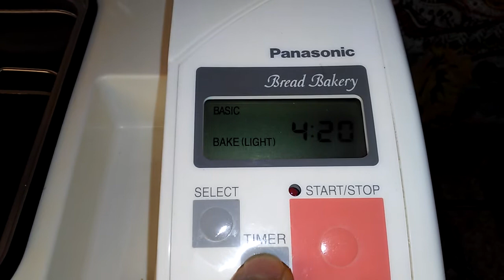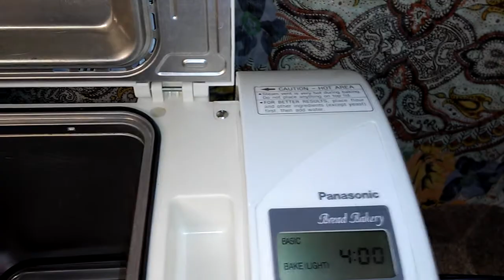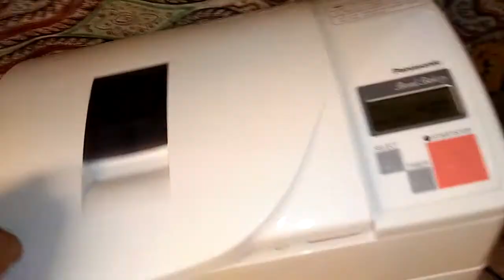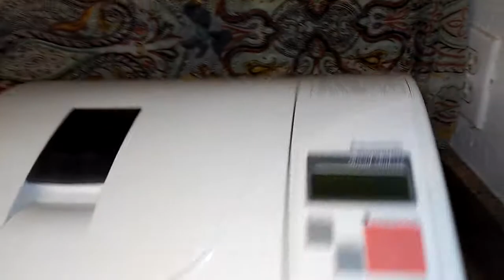0725 Panasonic SD-BT56P